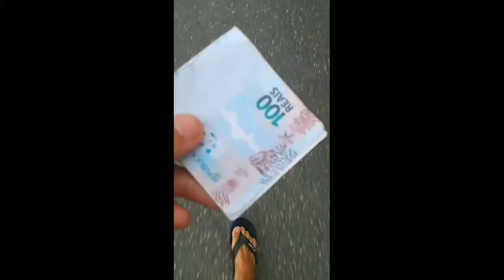VÍDEO ALEATÓRIO #2 (Trolando estranhos)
Fala pessoal, blz? Bem vindo a mais um vídeo!!
No vídeo de hoje trollei estranhos com dinheiro falso, espero que gostem.